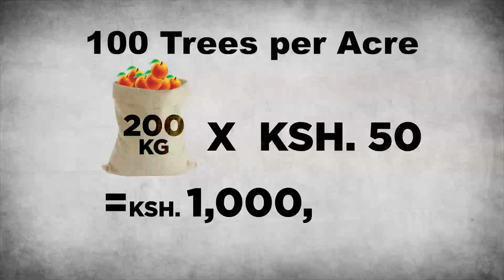Dhahabu Malindi Agricity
The future is green, the future is agri culture. Get an acre in our Agri - City Project today at Kshs. 130,000/-